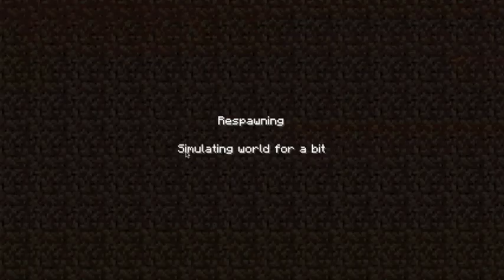003 Joe Hills plays Super Hostile: Legendary - Onward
The audio cuts out, I know. I got a new mic around episode twenty, maybe skip to there if your ears are sensitive.

I decided to give this new "ROMHACK-hard" Minecraft map a try.